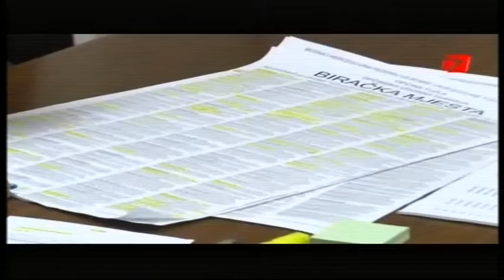Postizborna izjava - RTV 7 (12.10.2014.)